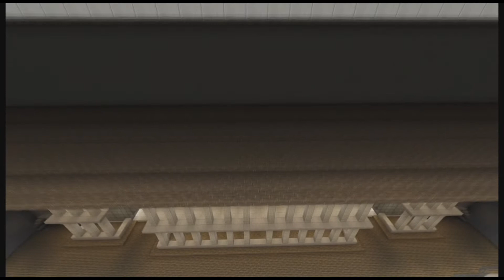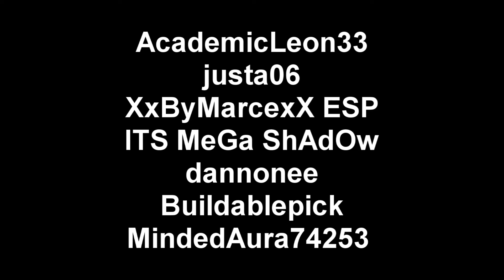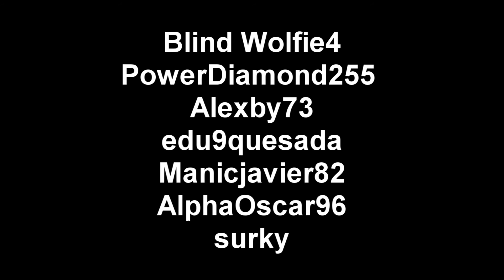ROMA LA ULTIMA FRONTERA 8 ANFITEATRO CARTAGENIENSE, , DANNONEE MINECRAFT XBOX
SUPERBESTIAL AMIGOS , UN GRANDIOSO ANFITEATRO CARTAGENIENSE EN EL MEJOR MAPA DEL MUNDO AMIGOS Y DE NUEVO GRACIAS A TODOS LOS ARQUITECTOS EL NACIMIENTO DE ROMA
ARQUITECTOS
AcademicLeon33
justa06
XxByMarcexX ESP
ITS MeGa ShAdOw
dannonee
Alexby73
edu9quesada
Manicjavier82
AlphaOscar96
surky
  y recordad amigos like si os gusto y subscribiros para las mejores megaconstruciones de minecraft de xbox